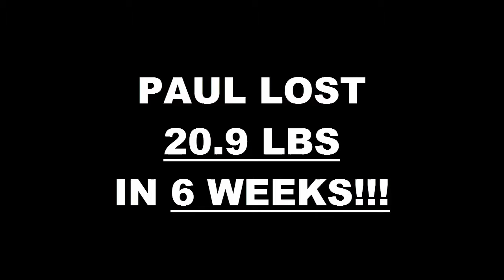Irvine Weight Loss Fitness 6 Week Challenge Results - Paul Denton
We will now check the result of Paul's 6 week weight loss challenge!